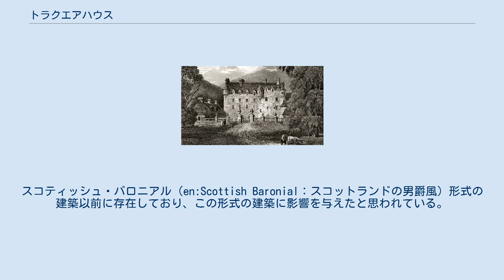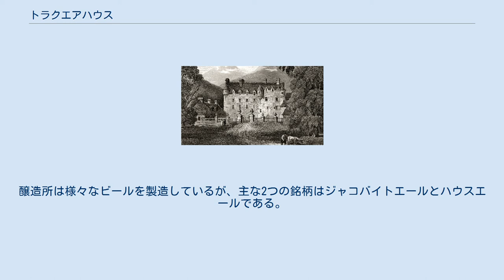トラクエアハウス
2003年のトラクエアハウス トラクエアハウスはピーブルズの約5マイル南東に存在し、スコットランドで最も古い継続的に人が住んでいる家とされている。
要塞化された邸宅として建てられており、 厳密には城ではない。
スコティッシュ・バロニアル（en:Scottish Baronial：スコットランドの男爵風）形式の建築以前に存在しており、この形式の建築に影響を与えたと思われている。
ジャコバイトエールやハウスエールを製造する醸造所も有している。
 1814年のトラクエアハウス スコットランドの王たちが12世紀以来狩場として使用してきた場所にあるが、現存する建物の中には15世紀以前に遡れる部分は存在しない。
アレグザンダー1世がここで過ごし、狩りを行った最初のスコットランド王で、その当時は森に囲まれた人里離れた「城」であった。
 アレグザンダー3世が1286年に亡くなった際、スコティッシュ・ボーダーズ地域の平和は脅かされ、ツイード渓谷へのイングランドの侵攻を防ぐための守りの要衝となった。
 それから2世紀以上の間、トラクエアハウスの所有者はイングランドとスコットランドの間で頻繁に変わった。
1460年代にはジェームズ3世が著名な音楽家で、彼のお気に入りに一人であったウィリアム・ロジャースと所有について話し合った。
10年以上にわたってその土地を所有した後、ロジャースは1478年にバカン伯爵にわずかな金額で売却した。
伯爵は初代トラクエア領主となる非嫡子の息子であるジェームス・ステュアート(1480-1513)に1491年にその土地をプレゼントした。
ジェームス・ステュアートは嫡子化の手紙を受け取り、ロクスバーグシャーのラザフォードとウェルズを相続したラザフォードの女相続人と結婚した。
彼はフロッデンの戦いで亡くなった。
彼の娘であるジェーン・ステュアートは既婚であったアンガス伯爵と肉体関係を持ち、婚外の娘であるジャネット・ダグラス(1552年没)を産んだ。
ジャネットは3代目ラスベン領主パトリック・ラスベンと結婚し、数人の子供産んでラスベン家の嫡流となった。
 トラクエアハウスはそれから4世紀の間、トラクエア伯爵の邸宅となった。
 1875年にトラクエアはステュアート家の従兄弟であるヘンリー・コンスタブル・マックスウェルに引き継がれた。
彼は直系であったが、女系であった。
現在、トラクエア領主は女性のキャサリン・マックスウェル・ステュアートである。
 トラクエアハウスはエヴァ・ガードナー主演の1969年の映画タム・リンの舞台にもなった。
 トラクエアハウスは50室を有する家である。
以下のような部屋がある。
 17世紀の以前の領主は建物に改造を行ったが、それ以降、トラクエアハウスは建築学上ほとんど変わっていない。
 正門のベアーゲイトは1738年に第五代伯爵のチャールズ・ステュアートが設置した。
1745年にチャールズ・エドワード・ステュアートが南方のイングランドへと進軍するために通過した際、伯爵はステュアート家にスコットランド王位が戻るまで再び門を開かないことを誓った。
 庭園には近年作られた庭園迷路がある。
トラクエア・フェアは毎年8月最初の週末に開催される。
 トラクエアハウス醸造所は自家消費のためのビールを造るために以前使われていた18世紀の醸造設備を用いて1965年にピーター・マックスウェル・ステュアートによって創業された。
醸造所は様々なビールを製造しているが、主な2つの銘柄はジャコバイトエールとハウスエールである。
 エールはトラクエアにおいてスコットランド女王メアリーの時代にも醸造されていた。
1739年には200ガロンの大釜がチャペル下の醸造所に導入された。